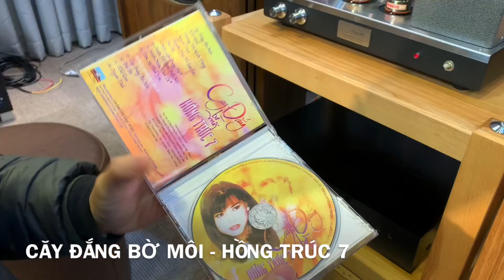BÁN CD CAY ĐẮNG BỜ MÔI - HỒNG TRÚC 7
► Thể Loại: CD Nhạc Trữ Tình, Nhạc Đỏ, Nhạc Quê Hương
► Ca sĩ: Hồng Trúc
► Danh sách bài hát:
1. Cay Đắng Bờ Môi
2. Khổ Qua
3. Thương Về Miền Trung
4. Người Tình
5. Chuyện Hai Vì Sao Lạc
6. Đôi Bờ
7. Một Lần Dang Dở
8. Xuân Về Trên Đất Mẹ
9. Mười Năm Tình Cũ
10. Tâm Sự Tình Yêu
Bonus karaoke track :
11. Cay Đắng Bờ Môi
12. Đôi Bờ
13. Khổ Qua
14. Người Tình